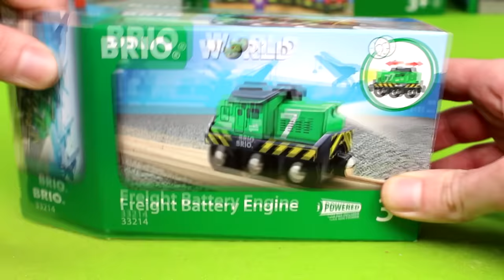BRIO Züge: Feuerwehrmann, Polizei, Spielzeugautos, Kran & Metro für Kinder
BRIO Züge: Feuerwehrmann, Polizei, Spielzeugautos, Kran & Metro für Kinder. Heute gibts Spielsachen aus Holz.

Viel Spaß :)

Produktbeschreibung:

Bitte alle einsteigen! Der Hauptbahnhof hat Doppelgleise und der Fahrkartenautomat macht viele verschiedene Geräusche. Er ist der perfekte Mittelpunkt in deinen Eisenbahnnetz. Hier beginnt für deine Passagiere das Abenteuer und nur du weißt, was passieren wird.

Sounds: FreeSound.org